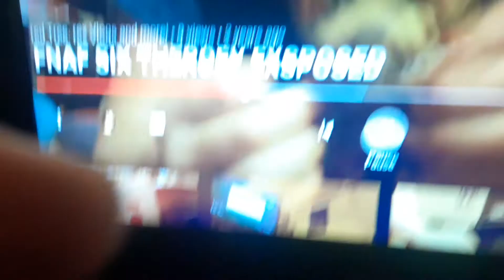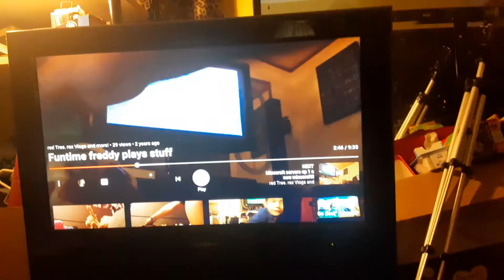Reacting to stuff on my channel PT 1